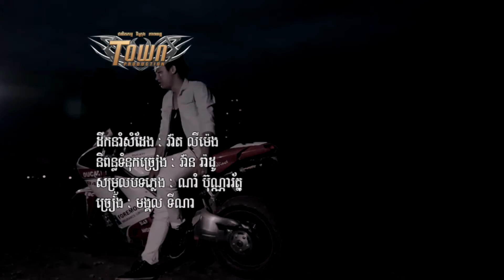Ke Leng Kjom Men Ten Heuy - Tina